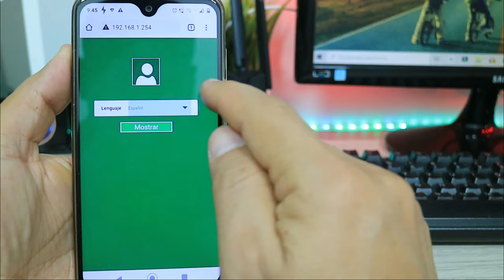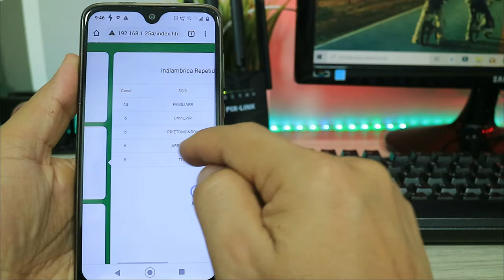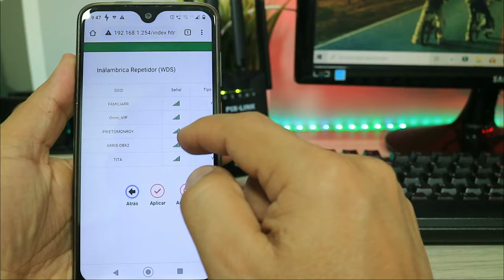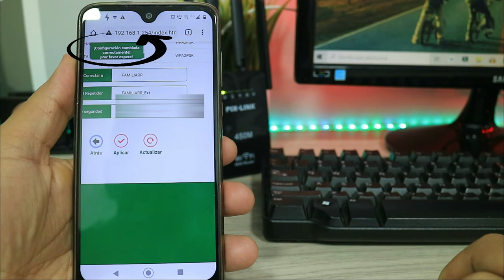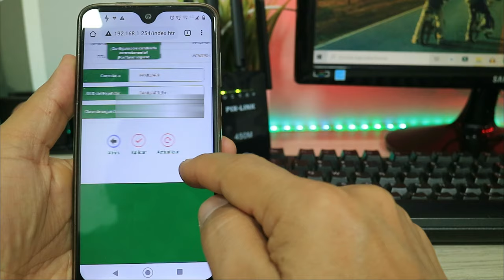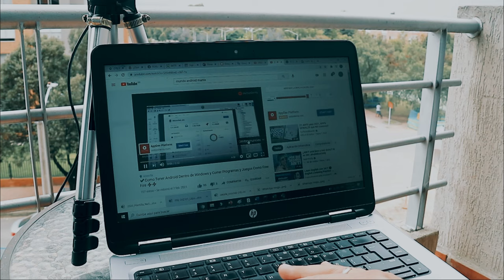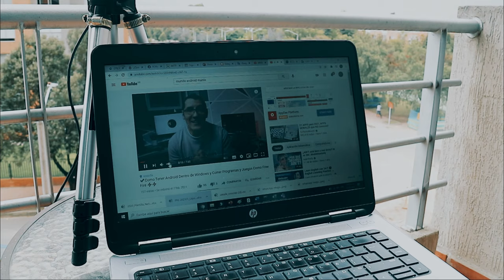⚡Repetidor WIFI Potente Facil de Configurar Sin Cables y Lo Mejor El Precio💲💲 PIX LINK WR09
⚡Repetidor WIFI Potente Facil de Configurar Sin Cables y Lo Mejor El Precio💲💲 PIX LINK WR09: Hoy ponemos a prueba el Repetidor WIFI PIX LINK WR09, un Repetidor Wifi que solo cuesta USD$ 29 y tiene mucha potencia y muy facil de configurar, se puede configurar como Router, como Access Point, Como Repetidor y como WPS, trae 4 antenas super potentes que sin duda cubriran muy bien los rincones donde normalmente no llega la señal.
Link Repetidor de Amazon
Link Repetidor en AliExpress

✔️Como Adaptarle Bluetooth a Cuaquier TV 📺 Muy Facil Para Que no molestes A Nadie En La Noche